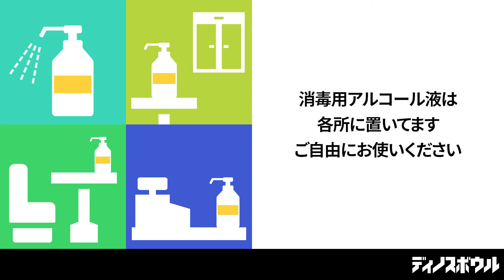【 ディノスボウル】感染症予防対策のご案内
ディノスボウルでは、お客様に安心してボウリングをお楽しみいただけるよう、新型コロナウイルス感染症予防対策を行っております。スタッフ一同感染拡大防止に努め、皆様のご来店を心よりお待ちしてます。